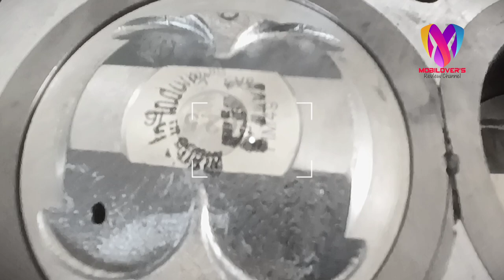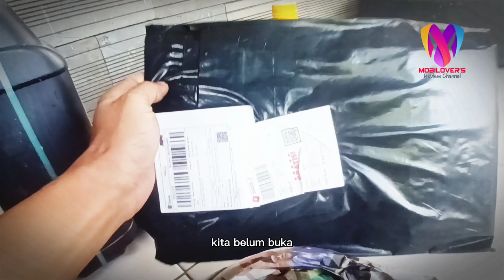Cheap 250CC NINJA MACHINE DOWNLOAD PACKAGE - Here's the proof‼️